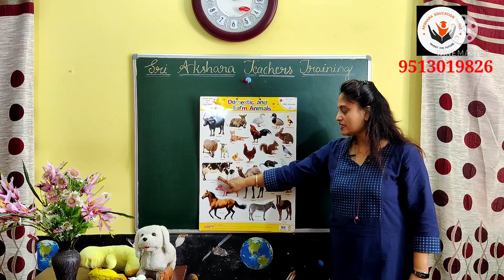DEMO | How to give DEMO for interview | Akshara Teachers Training | Online Teacher Training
Akshara Nursery Teachers Training Institute is a unique platform for working and non-working professionals who want to get into teaching career. Our primary school teacher course is developed on various well tested teaching methods. We provide complete guidance from the experienced and qualified tutors who are already working in one of the most prestigious schools in Bangalore. Our teacher training course is designed to meet the needs and interests of each individual who dreams of opening her own institute or work as a teacher in the top schools of Bangalore.

There is no age bar with regards to Nursery Teacher Training, only that you need to be atleast 18+ years of age and have 10+2 Pass Certificate. In NTT Courses, you get complete access to nursery teacher training course study material that has been designed in the most simplest form. Also, the NTT Fees is very much affordable. Are you ready to start Montessori training in Bangalore? Or looking for a Completely Free Career Counselling from the Expert?

Why Akshara Nursery Teacher Training?

Akshara Education Trust has an excellent academic reputation in Nursery Teacher Training (NTT) and we provide excellent guidance from our dedicated and experienced faculty members. We believe that theoretical and practical knowledge is the key to success in our nursery teacher training program.

Akshara Education Trust provides excellent value added training and the best course module for Montessori and Nursery Teachers Training which are undertaken by dedicated and highly experienced professionals with experience in the education field.

As a whole, we also make sure that we have the best state of the art training modules for primary and nursery teacher training. Includes Physical, Social, Emotional Skill Management and you’re bound to have the best career way ahead.

Our Branches

Akshara Nursery Teachers Training Institute
420, 6th Cross, 3rd Main,
Kalyan Nagar,
Nagarbhavi Main Road,

1911, 7th Main Rd,
E block, 2nd Stage,
Rajajinagar,
Bengaluru,
Karnataka – 560010

Call us 9:00am - 7:00pm
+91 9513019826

9:00am - 7:00pm